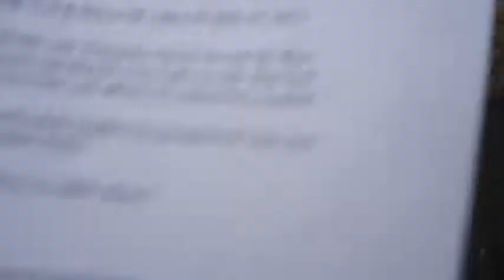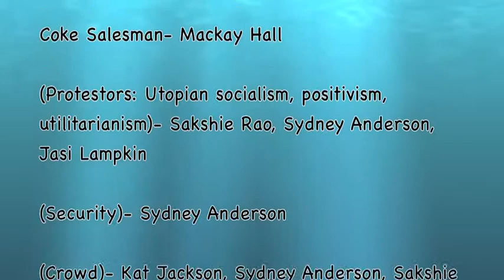Industrial Revolution Movie